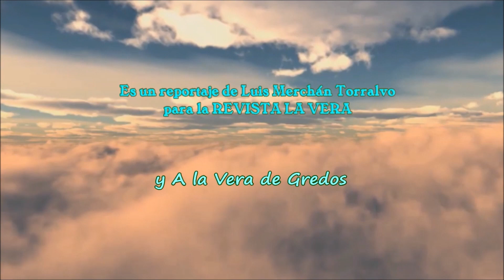Marcha Solidaria contra el Cáncer en Madrigal de la Vera (Cáceres) a beneficio de AOEX